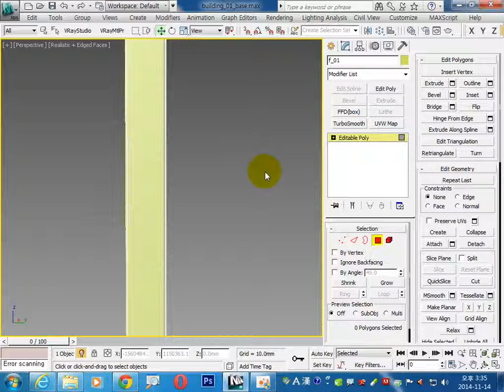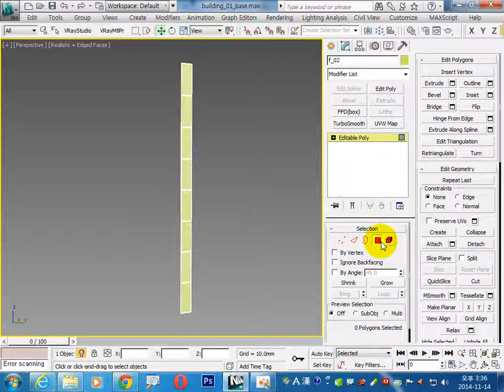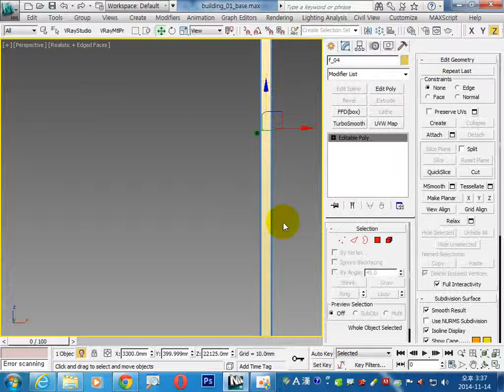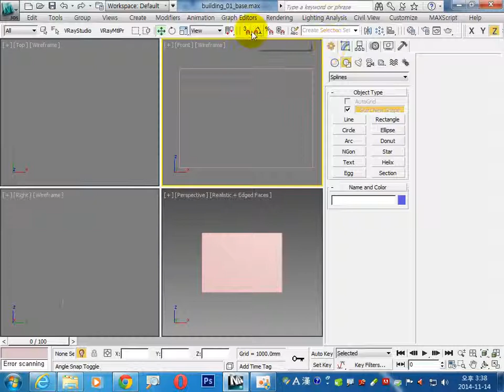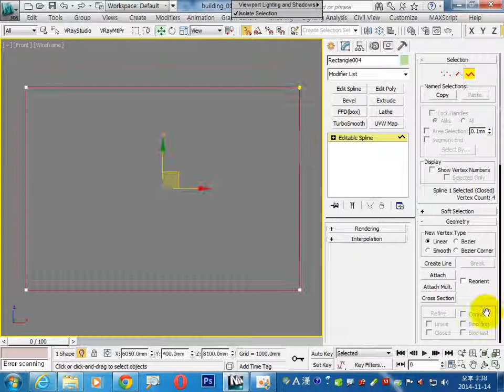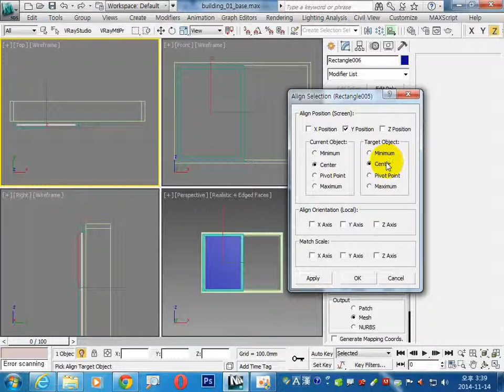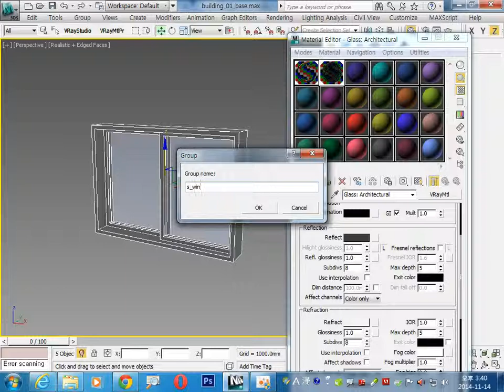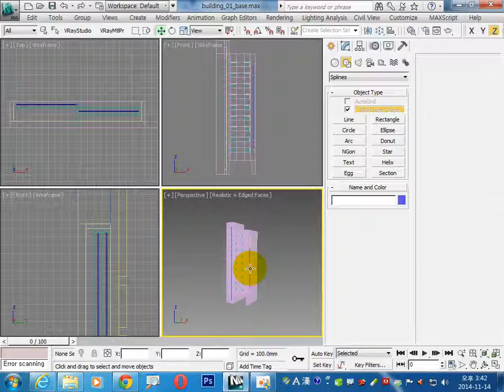3ds max 빌딩 조감도 모델링 두번째. 이승희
3ds max 빌딩 조감도 모델링 두번째입니다. 이승희